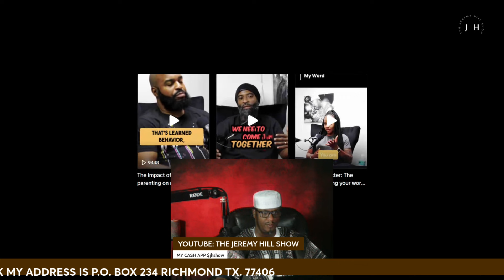NO ALPHA MALE FOR EDUCATIONAL PURPOSES ONLY lifecoach THE JEREMY HILL SHOW